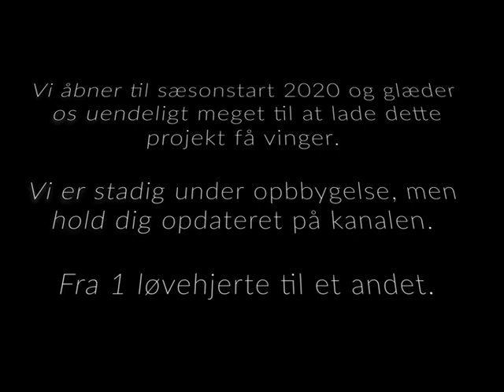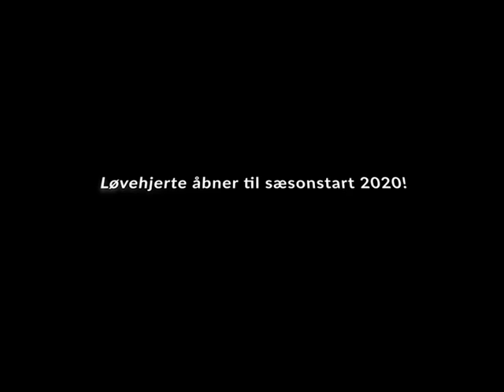Endnu Engang - Løvehjerte Feat Michael Carøe (Derbyteaser)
En teaser til vores første nummer udgivet ifb. med derby d. 1/12/19